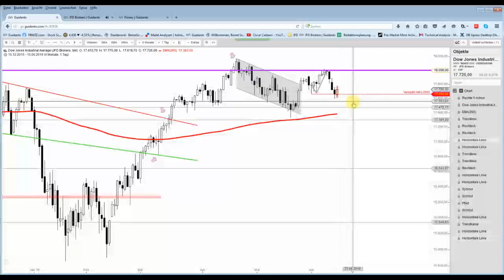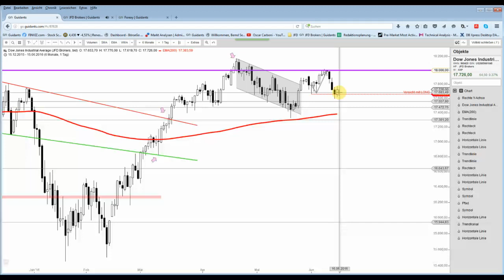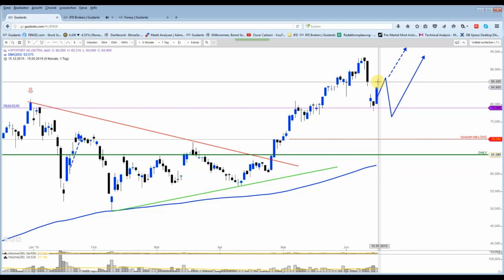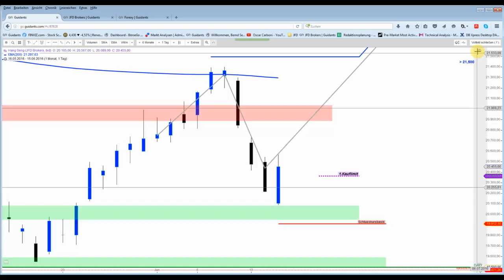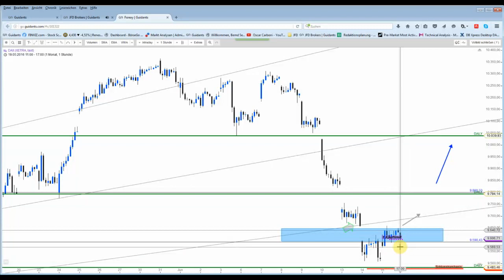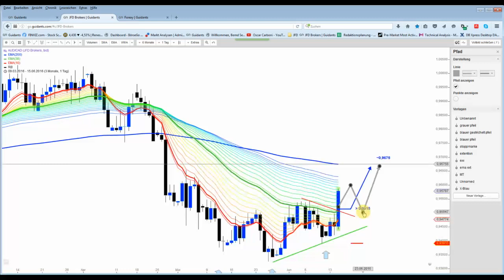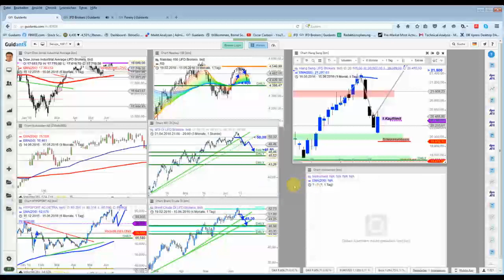DAX&Co - Am Gap gescheitert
Der Deutsche Aktienindex scheiterte zweimal an der Gap-Kante. Nachbörslich passiert aktuell nach der FED Sitzung (noch) wenig.
WTI läuft perfekt nach Fahrplan. Brent ebenso.